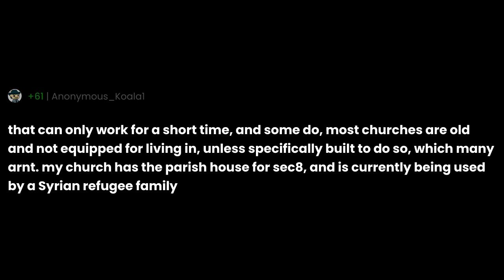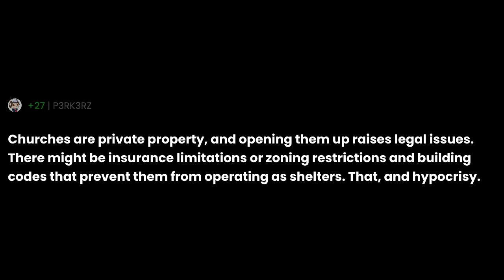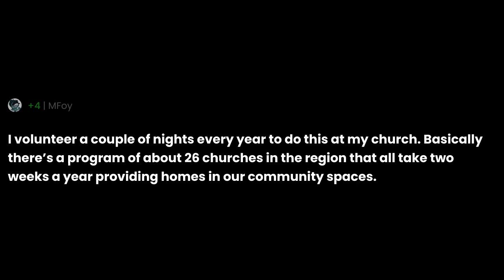Why don’t churches open for the homeless to sleep in?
"Why don’t churches open for the homeless to sleep in?" the question you all have been asking for.